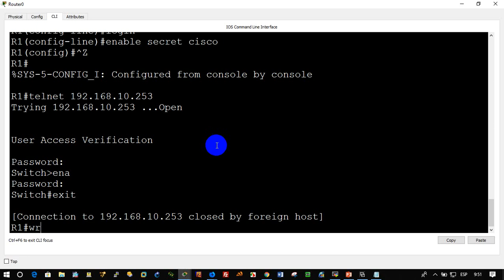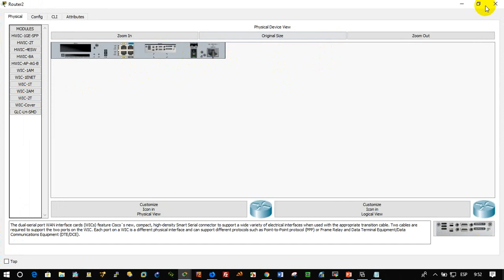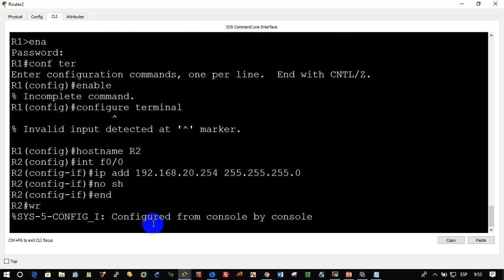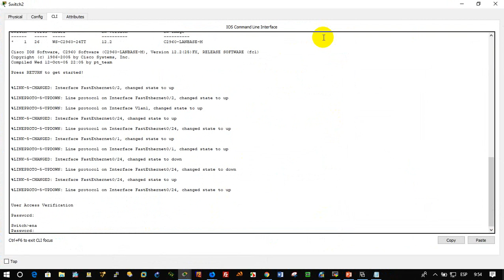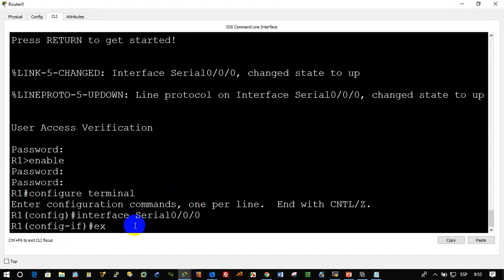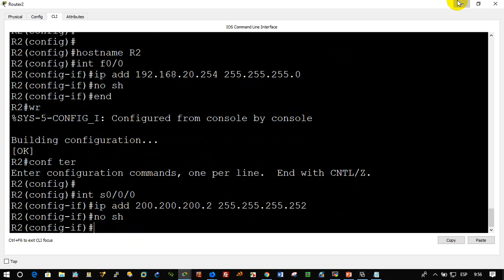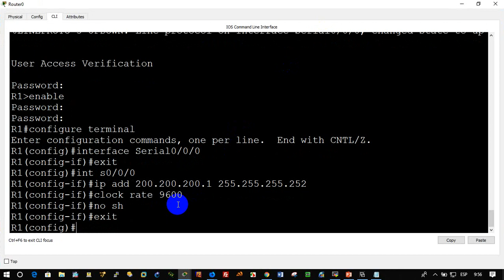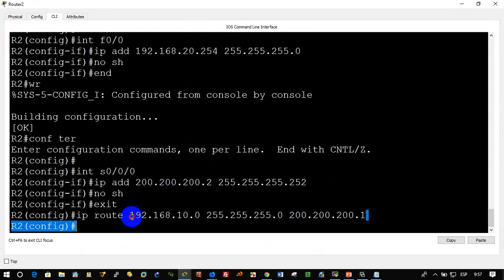Esquema de dos LAN & 1 WAN